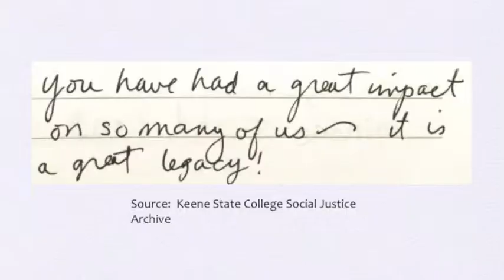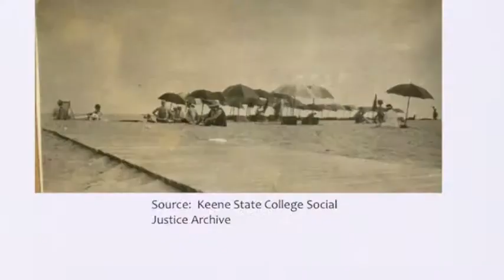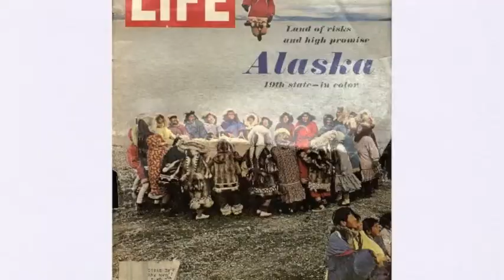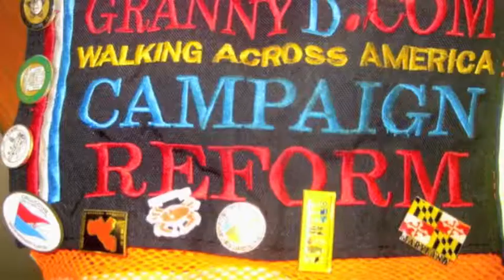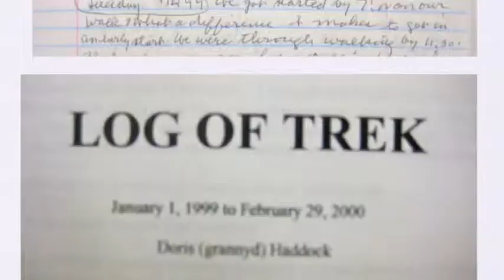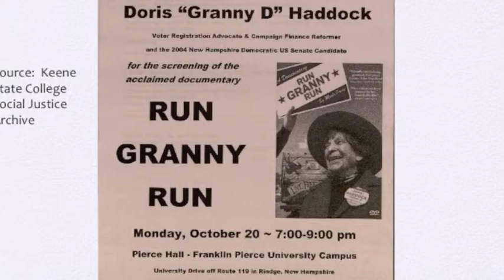Inspiring the Next Generation. Slides and Q&A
November 2012 at the Keene Public Library.

Introduction by Irene Herold, Dean of the Library at Keene State College.

Interactive transcript available.